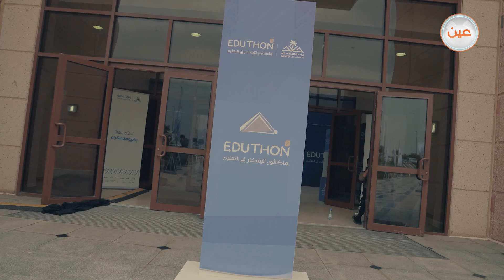اليوم الختامي لهاكاثون الابتكار في التعليم‬⁩ بجامعة الملك خالد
بمشاريعَ عنوانها التنوع والإبداع .. رعى سعادة رئيس جامعة الملك خالد
اليوم الختامي لـ هاكاثون_الابتكار_في_التعليم⁩ وتكريم المشاريع الفائزة، في ختام حافل بالتنافس والتحدي.